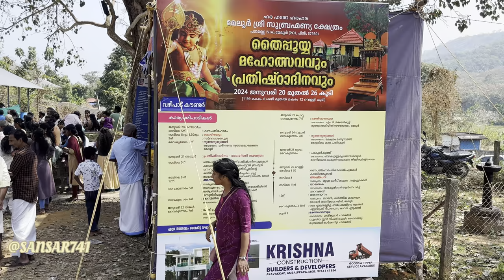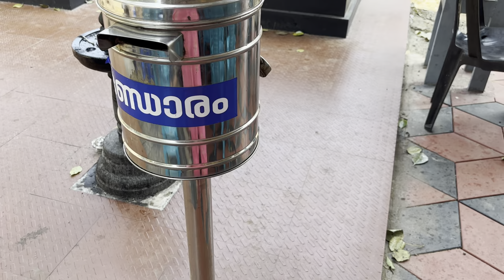തൈപൂയ മഹോത്സവം 🙏🏻Thaipooyam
Direct the preparation, seasoning, and cooking of salads, soups, fish, meats, vegetables, desserts, or other foods.

ഹരഹരോഹരഹര 🙏🏻🙏🏻
മേലൂർ ശ്രീസുബ്രഹ്മണ്യക്ഷേത്രത്തിൽ ഈകഴിഞ്ഞ22 ആം തീയതിയിൽ നടന്ന തൈപ്പൂയ മഹോത്സാവവും, ആ ക്ഷേത്രത്തെ കുറിച് എനിക്ക് അച്ഛൻ പറഞ്ഞു തന്ന ചില വിവരങ്ങളും ആണ് ഈ വിഡിയോയിൽ ഉൾപെടുത്തിയിരിക്കുന്നത്. .ഈ ക്ഷേത്രം സ്ഥിതി ചെയുന്നത് പാലക്കാട്‌ ജില്ലയിൽ ഒറ്റപ്പാലം കഴിഞ്ഞ് അമ്പലപ്പാറയിൽ  നിന്നും ഉള്ളില്ലേക് ഒരു കൊച്ചു ഗ്രാമം ആണ് മേലൂർ. .ഇ വിടെ നിന്നും കുറച്ചുകൂടിപ്പോയാൽ echo tourism അനങ്ങാന്മല ഉണ്ട്. .ഇതിനെ കുറിച് ചെറിയൊരുഭാഗം മാത്രമാണ് ഞ്ഞാൻ ഇവിടെ സൂചിപ്പിച്ചിട്ടുള്ളത്. .ശ്രീ സുബ്രഹ്മാന്യസ്വാമി എല്ലാവരെയും അനുഗ്രഹിക്കട്ടെ..